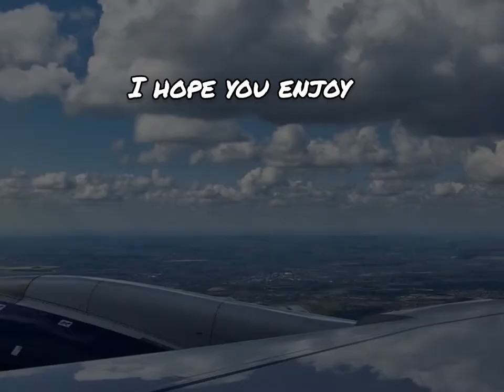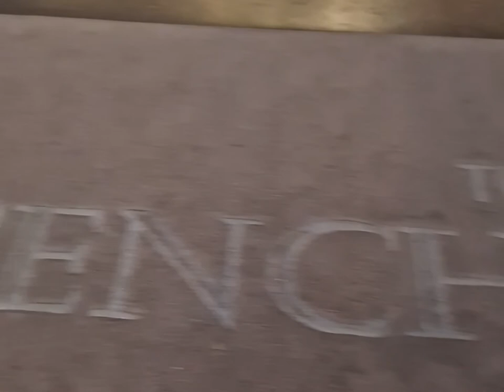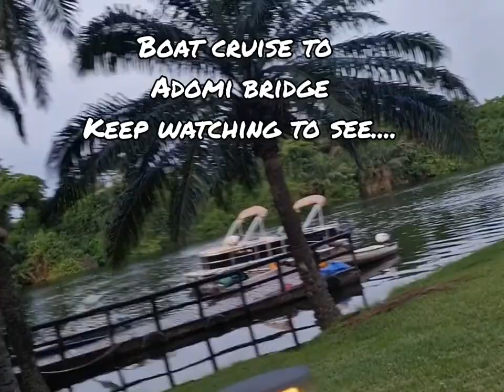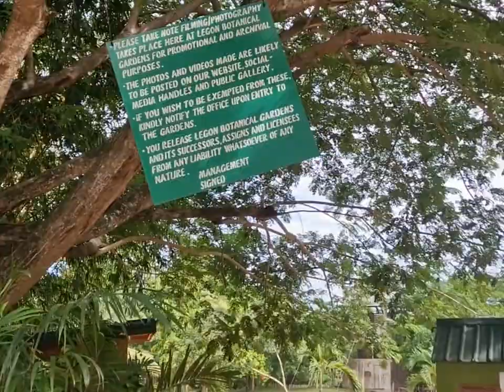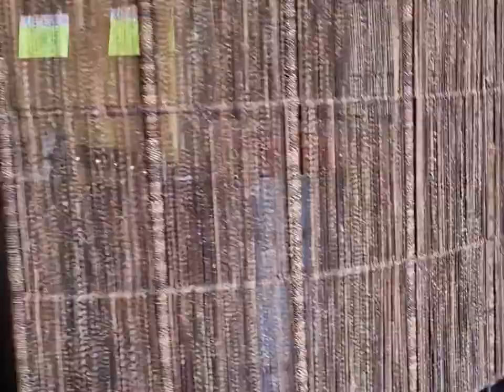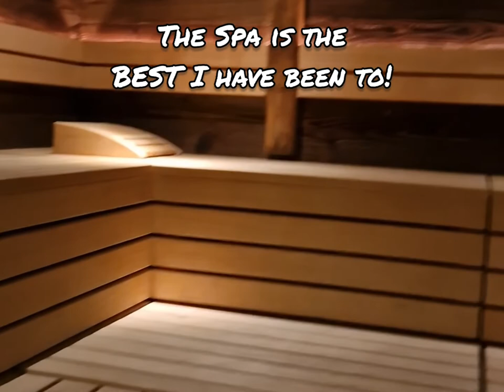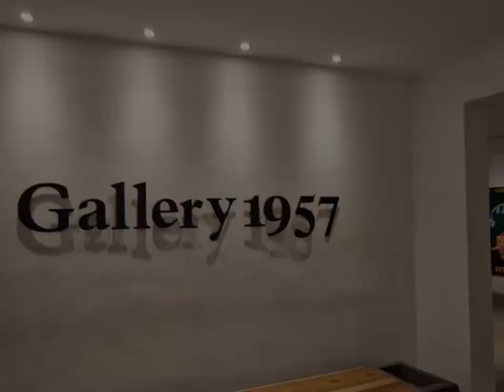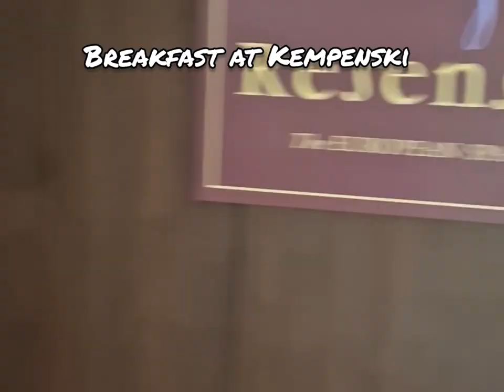GHANA TRAVEL VLOG: 🇬🇭 What to do?? What they FAIL to show you.....😮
Raising awareness of Ghana’s BEAUTY

DONT BELIEVE MEDIA GO AND VISIT GHANA FOR YOURSELF!